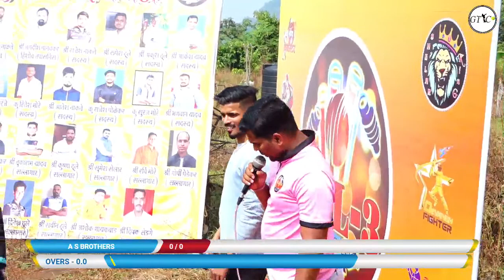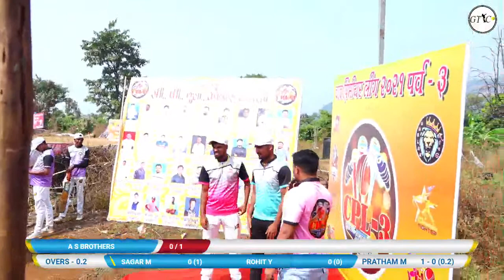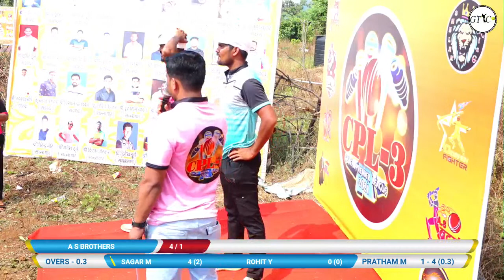P M EMPIER vs A S BROTHERS match at (CHACH PREMIER LEAGUE 2021)